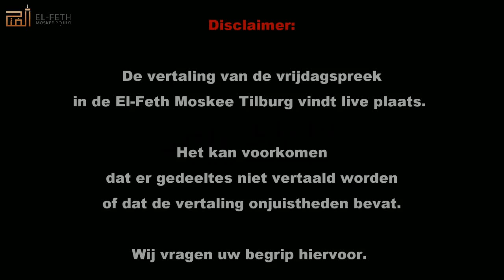Vertaling vrijdagspreek: De Geloofsbelijdenis (Shahada)